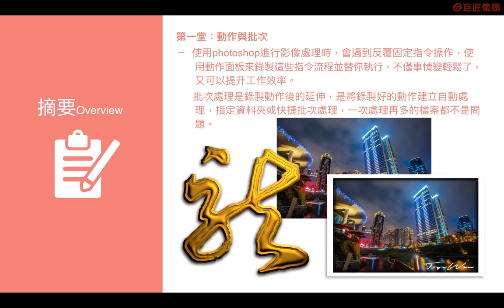第一堂介紹 【龍文老師交作業-Photoshop動作篇】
使用Photoshop進行影像處理時，常會遇到反覆的固定操作，像是設定影像風格、設計簽名文字等，若不想重複指令，可使用動作面板錄製整個指令流程，讓PS軟體幫你執行。如此一來，不僅能輕鬆處理影像修整，還能提升工作效率，減少錯誤或人力消耗的時間。  批次方法是錄製動作的延伸，是將錄製好的動作建立自動處理，只要指定資料夾或快捷，一次處理再多的檔案都不是問題。